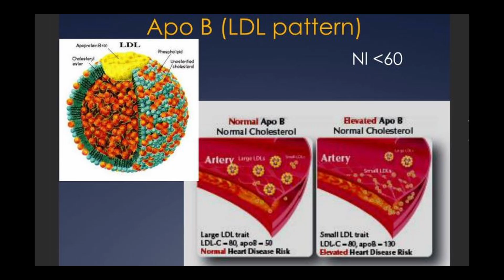Low Carb Blood Test Results EXPLAINED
So you’ve been eating keto or carnivore for a while… you feel amazing, your energy’s up, inflammation is down — but then your bloodwork comes back and your doctor freaks out. Sound familiar?
Let’s talk about why certain blood test results often fall outside the “normal” range when you’re on a very low-carb diet, and why that’s not always a bad thing.

The information contained herein is not intended to be used as medical advice or recommendations. Always seek the guidance of a qualified health professional before making any significant changes to your diet and/or lifestyle.

Shout out to- @anthonychaffeemd @joerogan @KenDBerryMD @DrEricWestman-AdaptYourLife @DrShawnBakerPodcast @JordanBPeterson @LauraSpath

Key Citations for Reference:
Fasting Glucose & Ketosis
Cahill GF. "Fuel metabolism in starvation." Annu Rev Nutr. 2006;26:1-22. doi:10.1146/annurev.nutr.26.061505.111258

LDL-C and Particle Size
Krauss RM. "Atherogenic lipoprotein phenotype and diet–gene interactions." J Nutr. 2001;131(2):340S-343S.

Musunuru K. "Atherogenic dyslipidemia: cardiovascular risk and dietary intervention." Lipids. 2010;45(10):907-914.

Anion Gap & Ketones
Wrenn KD, Slovis CM. "The diagnostic value of an increased serum anion gap." Ann Emerg Med. 1990;19(5):515-523.

Electrolyte Imbalances
Phinney SD, Bistrian BR, Wolfe RR, Blackburn GL. "The human metabolic response to chronic ketosis without caloric restriction: preservation of submaximal exercise capability with reduced carbohydrate oxidation." Metabolism. 1983;32(8):769-776.

Uric Acid & Protein Metabolism
Dessein PH, Shipton EA. "High purine intake and uric acid metabolism in gout." Curr Opin Rheumatol. 2005;17(3):279-282.

Liver Enzyme Variability
Browning JD, Szczepaniak LS, et al. "Prevalence of hepatic steatosis in an urban population in the United States: impact of ethnicity." Hepatology. 2004;40(6):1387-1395.